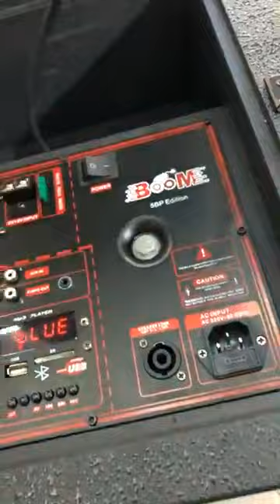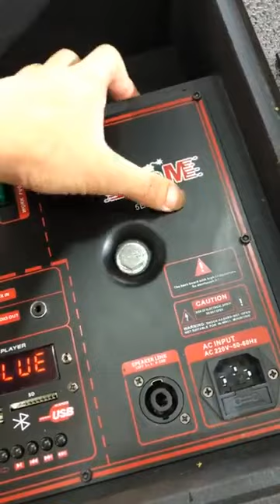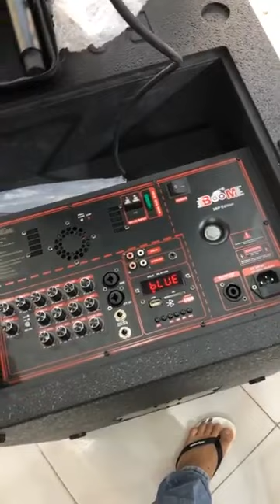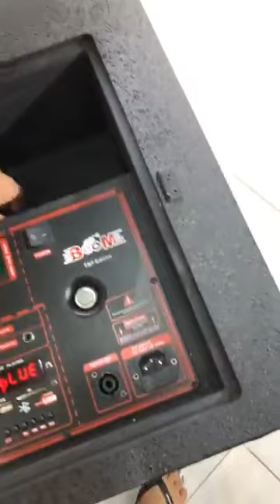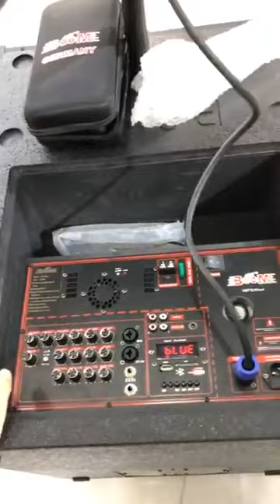🇩🇪BOOM GOD SOUND 5BP EDITI